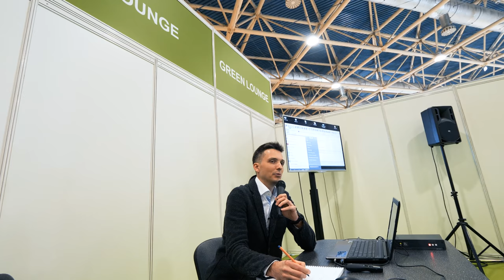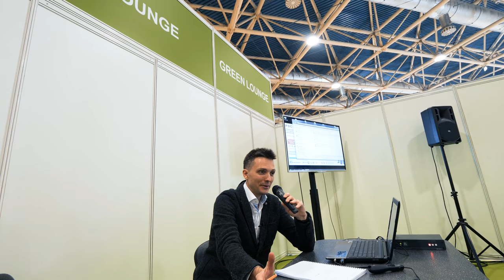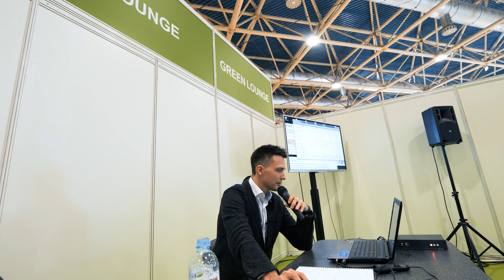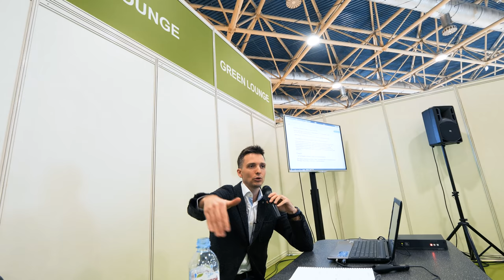Как продавать дизайнерам - Лекция для поставщиков 2019